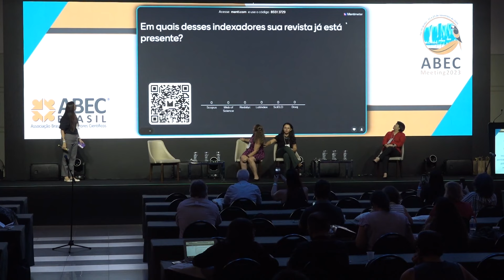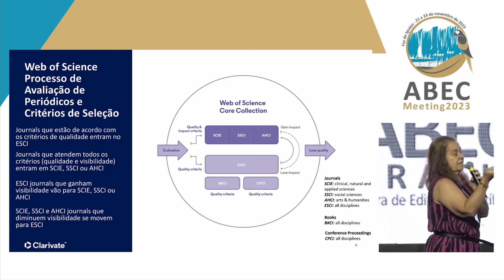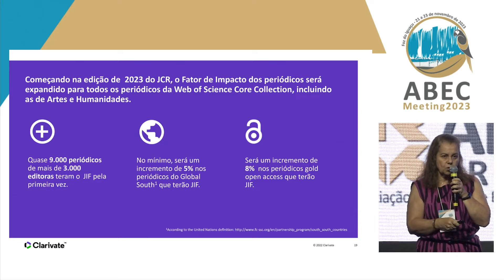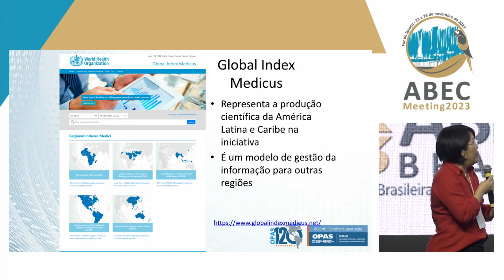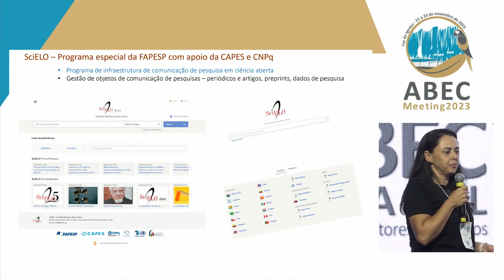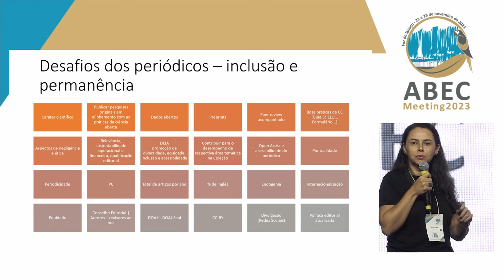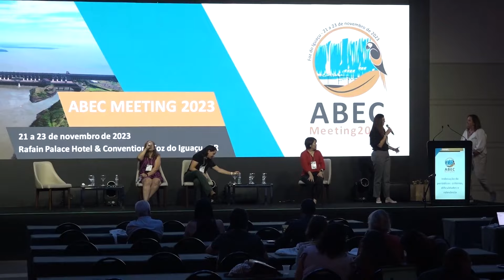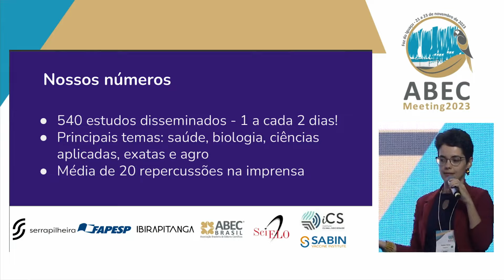Dia 02 - Painel: Indexação de periódicos: critérios, dificuldades e relevância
Painel: Indexação de periódicos: critérios, dificuldades e relevância
Coordenadora:
Lia Machado Fiuza Fialho | UECE, Fortaleza (CE)
Painelistas:
Como uma revista é indexada na Web of Science, se mantém na base e tem seu Fator de Impacto
Déborah Dias | Clarivate, São Paulo (SP)
Indexação de periódicos: Critérios SciELO Brasil - atualizações
Denise Peres | SciELO, Campinas (SP)
Critérios para indexação de periódicos na base de dados LILACS
Sueli Mitiko Yano | BIREME, São Paulo (SP)